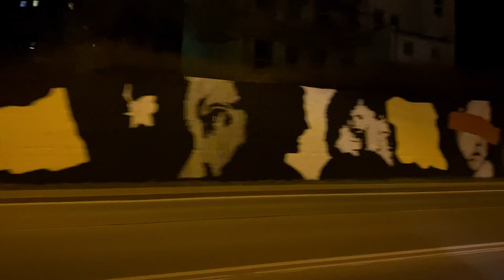Littlebeing.org at Frýdek-Místek / Bytůstka.cz ve Frýdku-Místku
Love, Safety, Trust, Joy / Láska, Bezpečí, Důvěra, Radost